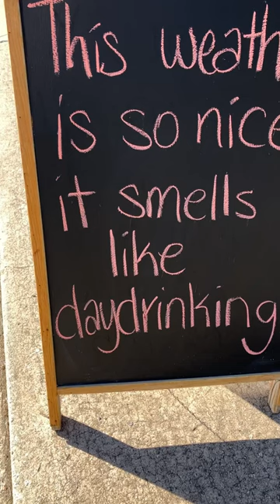Swamp Rabbit Brewery after Swamp Rabbit Trail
Stopped for a refreshing beer at Swamp Rabbit Brewery & Taproom in Travelers Rest, SC after bicycling the Swamp Rabbit Trail.